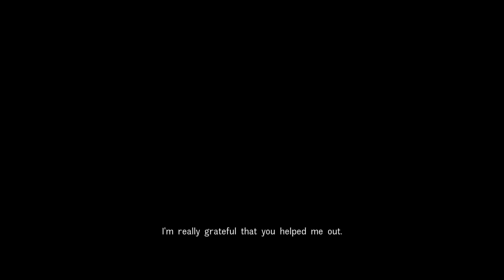Disaster Report 4 - Summer Memories - The first Night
Disaster Report 4: Summer Memories